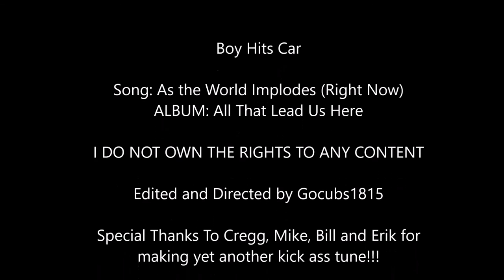Boy Hits Car - As the World Implodes (Right Now)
Unreleased track off of Boy Hits Car's 2014 album 'All That Led Us Here'